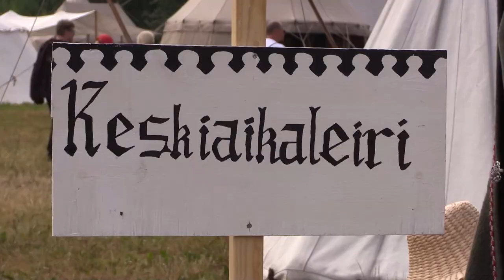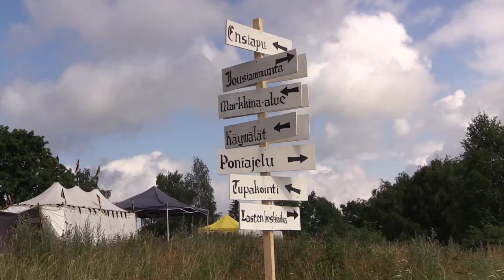Keskiaikatapahtuma Hollola 2022